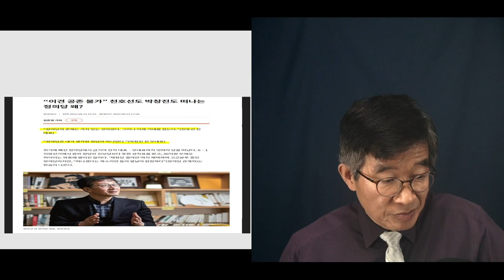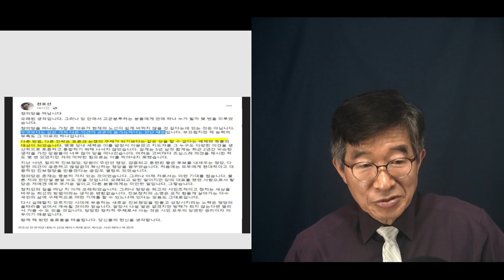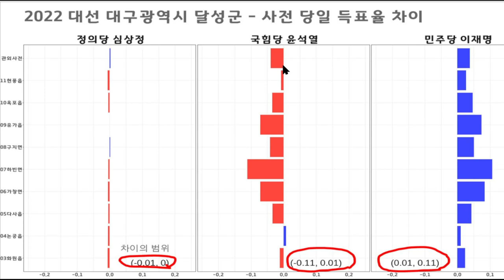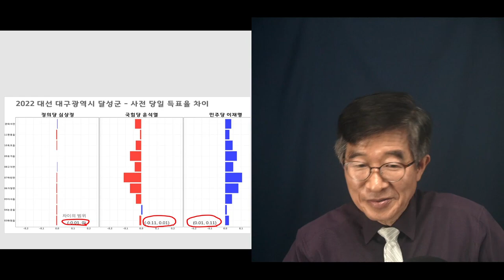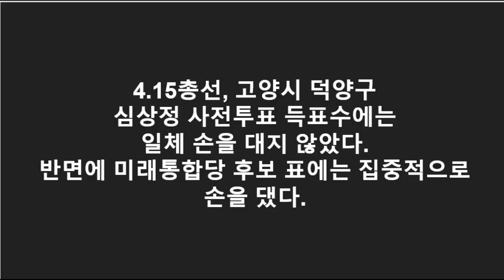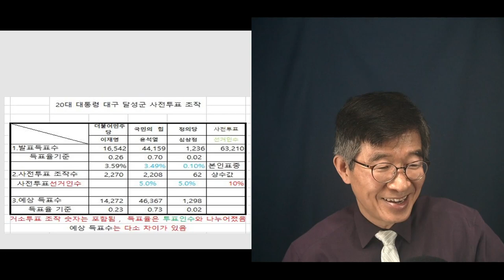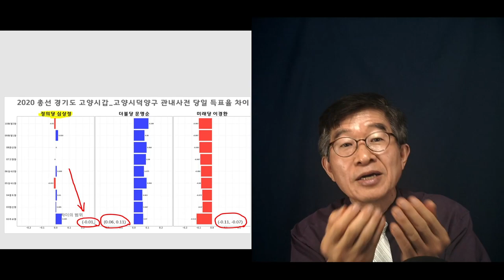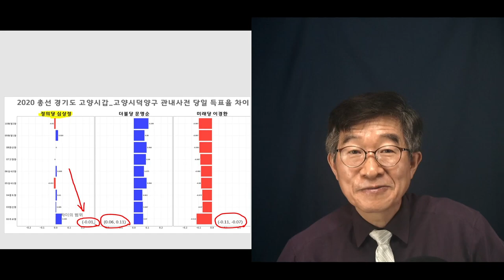"정의당, 큰 일났다" / 당을 떠나는 사람들 속출 / 정의당에 정의가 없었으니, 사필귀정 / 트레이드 마크, 심상정 선거 [공병호TV]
Bitcoin : 3MTW849AkP2ftLeSK2teZHMmzLu7Z83s9U